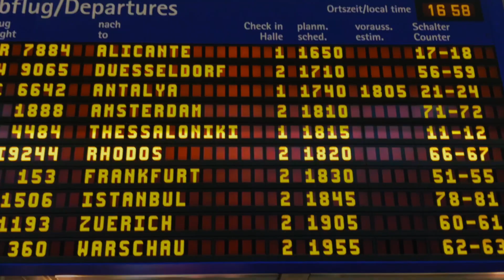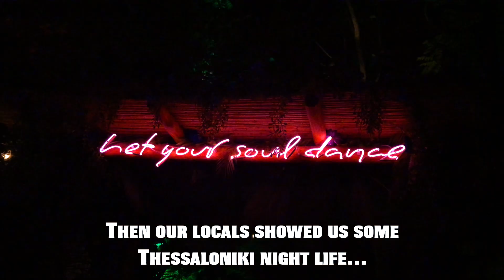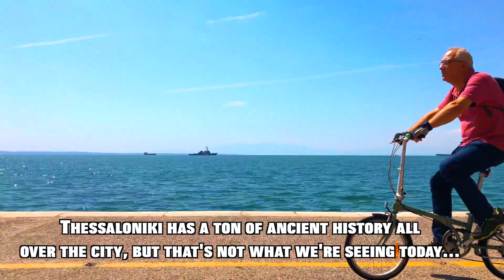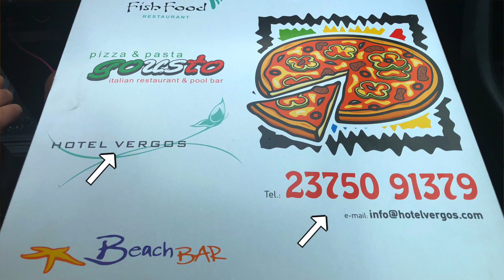Germany to Greece: Exploring Thessaloniki & Sithonia Chalkidiki!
There’s always a good reason to visit Greece!  Especially when your wife gives you and your friend a free weekend pass!  We found a cheap flight to Thessaloniki Greece so we took advantage of Ryanair and went from Germany to Greece to explore the city with locals.

Things to do in Thessaloniki: Eat with locals!  One of my favorite ways to get to know the city is to sit and eat with locals.  We stayed with two lovely Greeks who ordered us a ton of local food, took us to a new night club called Whope, and gave us recommendations on where to eat for breakfast.

Our travels then took us down south in the Chalkidiki peninsula where we learned about the "three fingers" of Sithonia, Kassandra, and Athos.  A local gave us the recommendation to visit Sardi beach which was the biggest on the Sithonia peninsula.  If you're planning to visit Greece and you find yourself in Sithonia, I highly recommend staying near Sardi beach, this was the highlight of Chalkidiki!